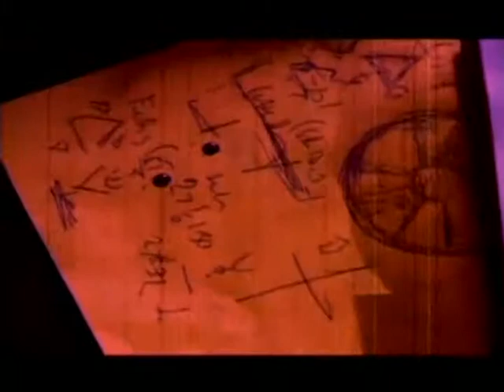Decapitated - Spheres Of Madness (Official Video) +lyrics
Track taken from the 2nd LP "Nihility" released in 2002.

Lineup:

Sauron  Vocals
Martin  Bass
Vitek (R.I.P. 2007)  Drums
Vogg  Guitars

Lyrics:

On bigger than everything
In the crown of your own self you preach darkness
Yet would you be able to obey the lack of light?
Darkness, light, word, existence
Could it be false?
Salvation is nothing- nothing is salvation
The great fractal of existence sinks into itself
Nature calls for destroyer, desires
It's the highest time for zero to come
Collapsing reality craves for the end
Everything rots in itself
Maybe its time to stop worshipping the own image
So non-existence is the only sense?
I rise in spheres of madness
In darkness of unknown I perish
To see, to remain in all time
Eternity in second, not!